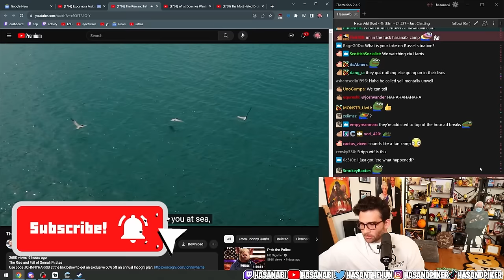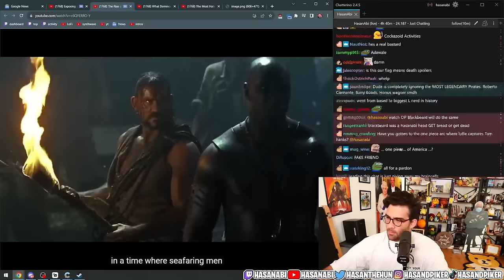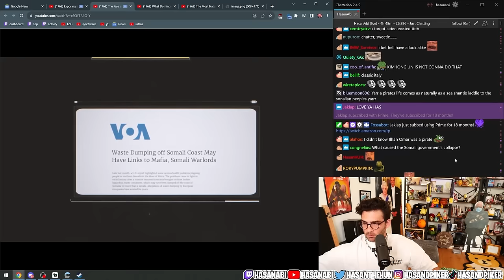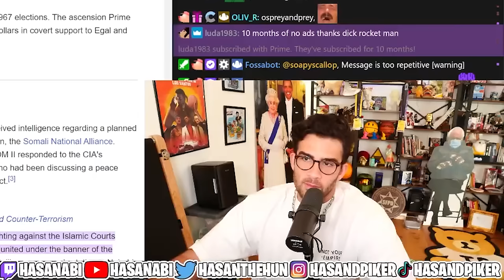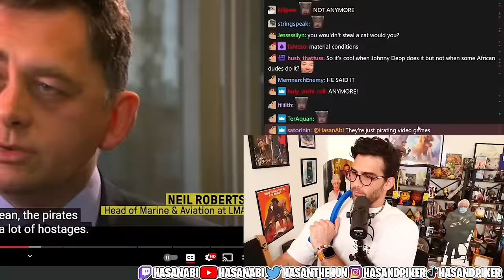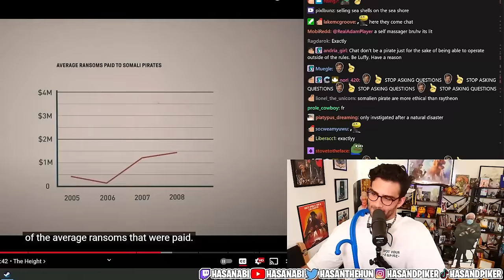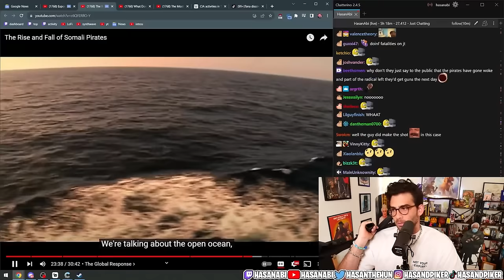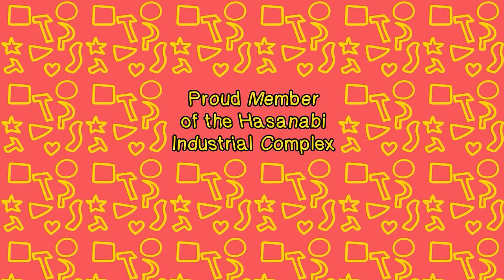The Rise and Fall of Somali Pirates | Hasanabi Reacts to Johnny Harris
Hasan reacts to his favorite CIA informant, Johnny Harris, who is here to deliver a convincing analysis of Pirates particularly in the modern era!